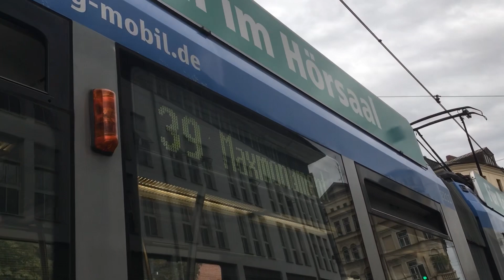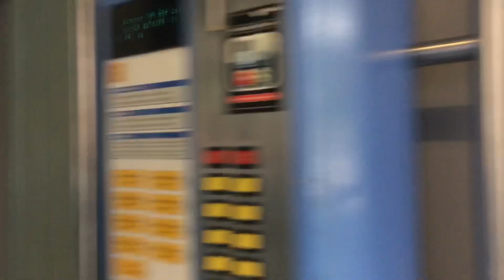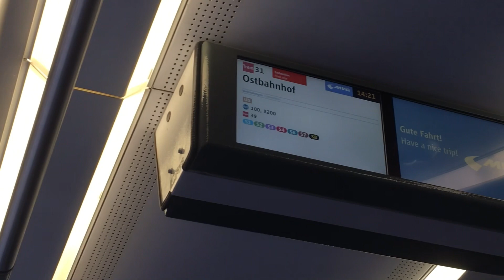Tram München Linien 39 und 31 zwischen Ostbahnhof und Maxmonument